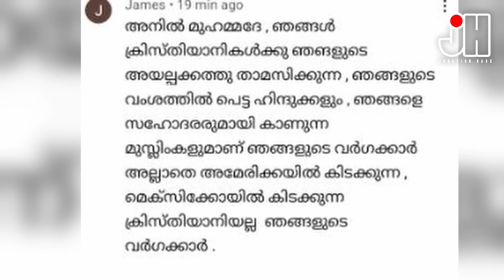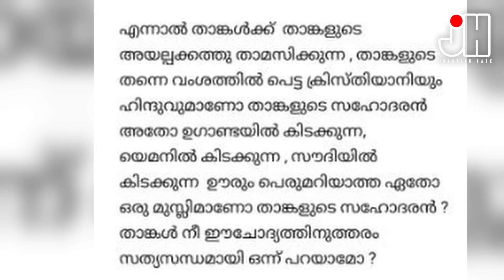ജെയിംസ് മോനെ നീ എന്തുട്ടാ പറയണത്??ശ്രദ്ധിച്ചു കേൾക്ക്, കാണൂ 😃😃😃